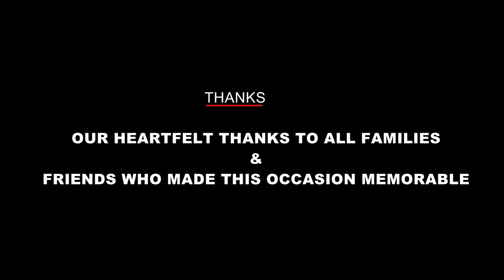Photoshoot Post wedding tamil outdoor Shoot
Saayaali AdangaMaru Photoshoot Post wedding tamil outdoor Shoot PreWedding Photoshoot Adanga Maru - Saayaali Video Tamil

"A mesmerizing melody Saayaali rendered by Sathya Prakash and Chinmayi for AdangaMaru. Starring JayamRavi as the impactful protagonist, this entertainer is a Sam C.S. musical. Watch the official song video now!

Movie - Adanga Maru
Song - Saayaali
Singers - Sathya Prakash, Chinmayi
Lyrics - Sam C.S.
Music composed by - Sam C.S.

Cast & Crew
Cast - Jayam Ravi, Raashi Khanna, Sampathraj, Munish Kanth, Pon Vannan, Subbu Panju, Babu Anotny, Azhagam Perumal, Meera Vasudevan, Gajaraj, Mathew Varghese, Nitin Mehta, Bharath raj, Shabir, Vijay Victor, Rajaa & others.

Written & Directed by: Karthik Thangavel
Director of Photography: Sathyan Sooryan
Editor: Ruben
Art Director: Lalgudi N Ilayaraja
Dialogues: VIji
Lyrics: Madhan Karki
Stunts: StunSiva
Choreography: Dinesh
Costume designer: J Kavitha
Casting director: Nithyaa Sriram
Production Executive: Nagarajan
Makeup: S A Shanmugham
Costumer: K Sarangapani
Stills: S Murugadoss
PRO: Suresh Chandra
Promotions: Shiyam Jack
Digital Promotions: Whackedout
Publicity Designer: Prathool N.T
Line Production: Anusha Vijaykumar
Production Controller: Sudharshan
Co-Producer: Anand Joy
Produced by: Sujataa Vijaykumar

Musician Credits
Keys - Sam c.s., onasis mohan
Tabla & Dholak - Shruthi raj
Flute - Kamalakar
Ethnic drums - Vikram rozario
ALL GUITARS - KEBA JEREMIAH
Strings arranged by Hentry kuruvilla
SOUND ENGINEER - SABIN JOSE, Psalter record inn, Chennai, Avinash Sathish at 20 db sound studios
Mixed by - Balu thankachan at 20db sound studios
Mastered by Shadab rayeen
Music Supervisor - Swagatha S Krishnan
Musician Fixer  - Velavan

Music in this video
Listen ad-free with YouTube Premium
Song
Adanga Maru - Saayaali Video Tamil | Jayam Ravi, Raashi Khanna | Sam CS
Artist
Sam CS
Thanks
hari arts cinematic studio